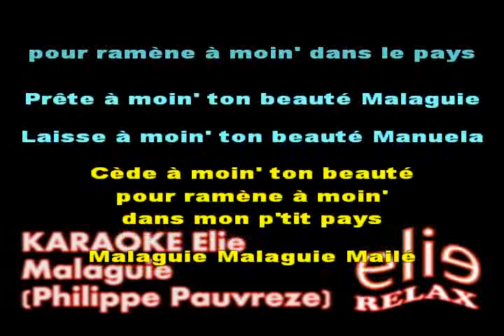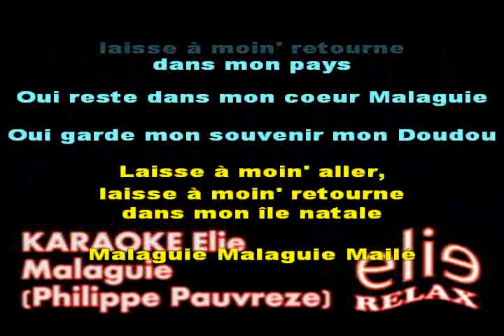ElieRelax KARAOKE Elie Malaguie Philippe Pauvreze